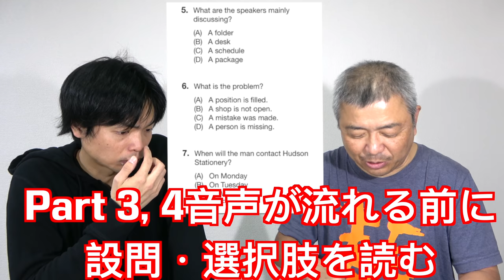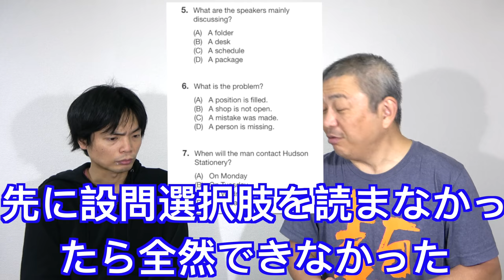TOEICリスニングのコツ伝授【TOEIC 900点プロジェクト鈴木貫太郎】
TOEIC900点を目指す鈴木貫太郎さんにリスニングのコツを教えました。

クラウドファンディング